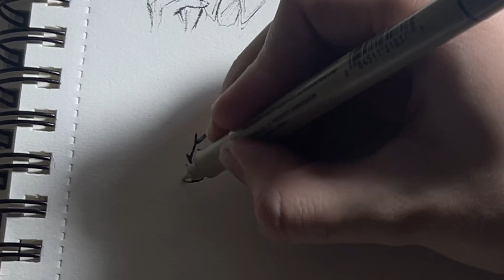How to draw Hinata Tachibana in 7 minutes | Tokyo Revengers ( step by step )